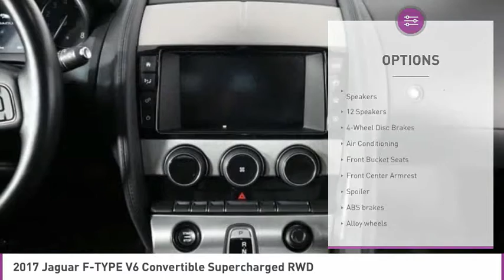2017 Jaguar F-TYPE B303662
2017 JAGUAR F-TYPE North Lauderdale, FL
Stock# B303662

827 South State Road 7

*340 Horsepower | Convertible | Full-Color Navigation | Heated Seats | Bluetooth | 28 mpg*
Save Thousands; Original Price was $68,295. Reward yourself with a dynamic drive behind the wheel of our 2017 Jaguar F-Type finished in Polaris White! Powered by a SuperCharged 3.0 Liter V6 that provides 340hp while paired with the 8 Speed Automatic transmission. This Rear Wheel Drive team goes from zero to 60 in an astonishing 5.1 seconds. The sport suspension will leave you in awe; all while attaining near 28mpg on the open road.
Visually dramatic, our F-Type turns heads with HID xenon headlamps, a chrome grille surround, a deployable rear spoiler, and a power-folding three-layer fabric top. Open the door to the comfortable cabin and let the luxury wash over you as you settle into comfortable heated leather and suede seats. You'll feel perpetually indulged with a wealth of top-shelf features including navigation, premium audio, a touchscreen display, Jaguar InControl Apps, and available satellite radio.
Of course, our Jaguar has been masterfully crafted with advanced safety features to help you avoid and manage challenging driving situations. Extreme in style, performance, and determination, our Jaguar was built for those who dare to experience the visceral art of forward momentum. Reward yourself with membership to the elite and experience this stunning machine in the flesh!